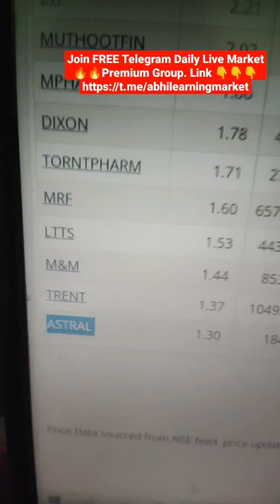You Can Master The Opening Range Breakout Strategy In 5 Minutes || 5 Minute Breakout Scanner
In this video how to trade 5 minute candle after range breakout and how we can trade intraday with the help of scanner. it's all shown.